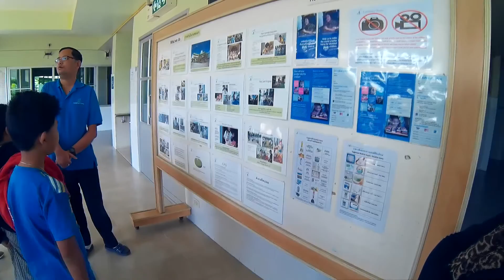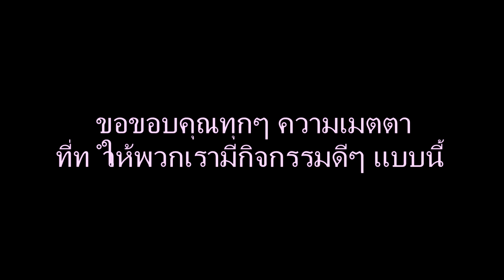กิจกรรม เพื่อน้องๆ 07-02-2016 ณ บ้านคามิลเลียนเพื่อเด็กพิการ